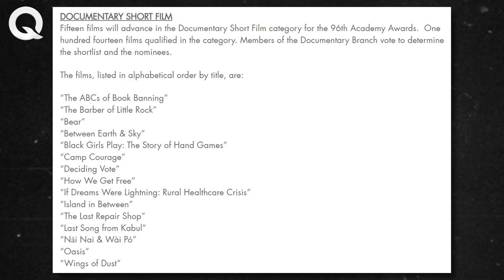OURS (Bear) - Interview w/Oscar Shortlisted Director Morgane Frund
Morgane Frund - Director of the Oscar Shortlisted Documentary Short OURS or Bear in English shares the production process of her award-winning short film that aims to open a conversation about the male gaze.

Synopsis: An amateur filmmaker meets the film student who is supposed to edit his material, the focus of which is allegedly bears. A debate arises about the power of the voyeuristic gaze.

(only applicable to industry professionals)

powered by Cineman

Quiet On Set Podcast is a show hosted by Ewan Graf & Lachlan Thiele.